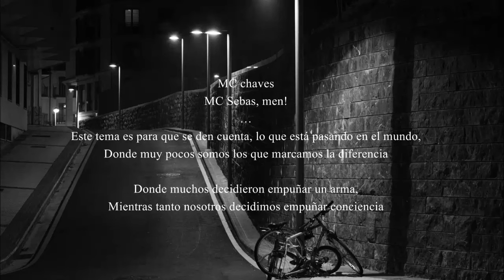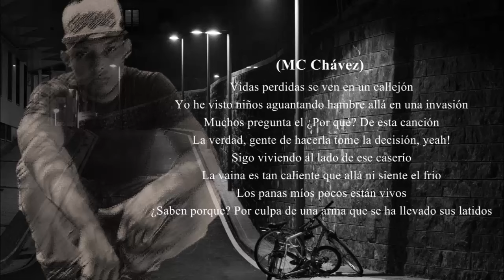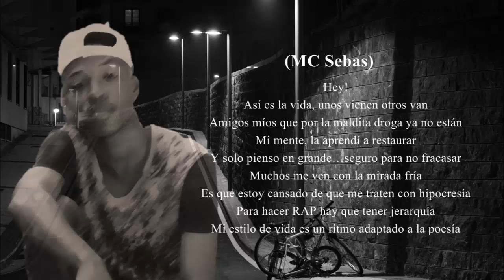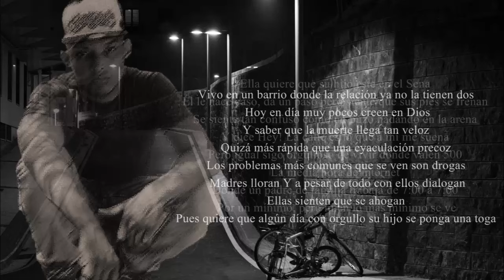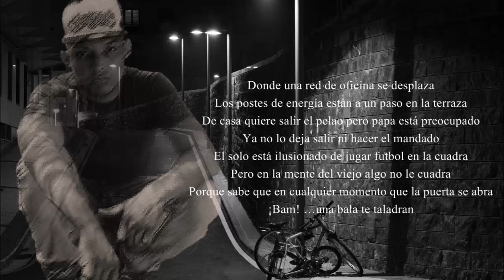VIDAS PERDIDAS | Mc Chávez Ft. Mc Sebas (VIDEO LYRIC)